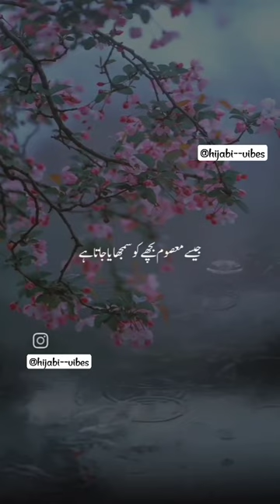islamic islamicvideo dini allah mohammed shorts